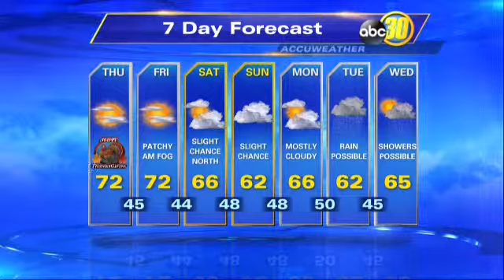Action News AM Live 11/27/14 Segment 2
Reuben Contreras is the weekend weather anchor at the ABC-Owned Station KFSN-TV in Fresno, Ca.